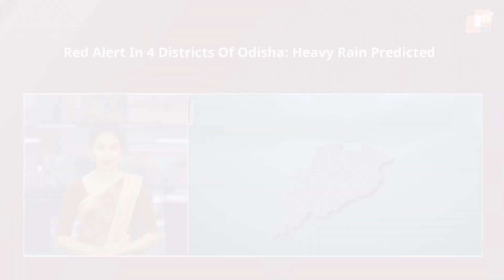Headlines This Hour With AI Anchor ‘LISA’ | August 1, 2023 | Odisha | OTV News English